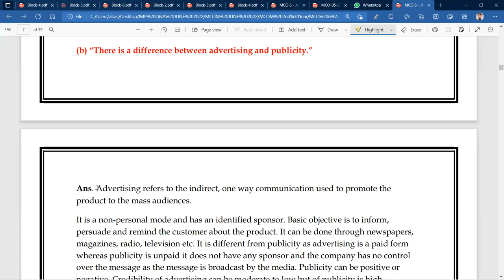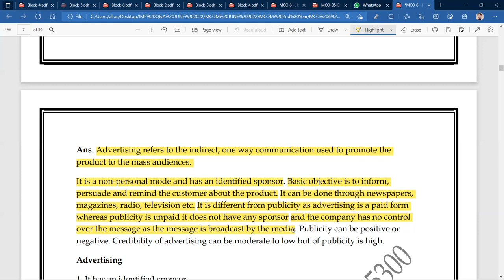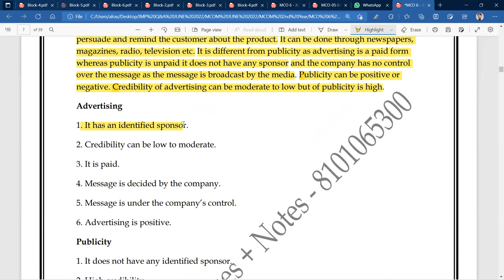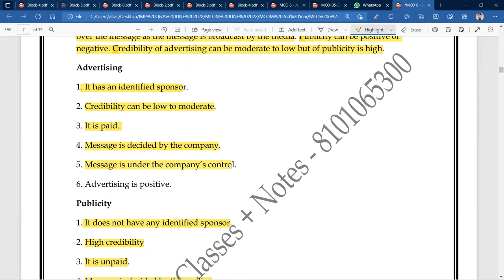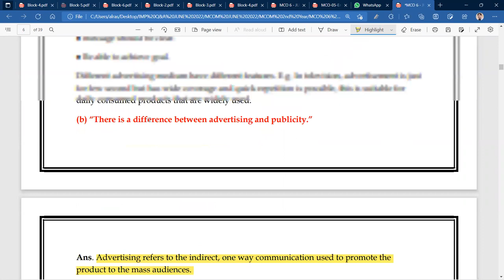IGNOU : MCOM : MCO 6 : Q - COMMENT ON " THERE IS A DIFFERENCE BETWEEN ADVERTISING & PUBLICITY".